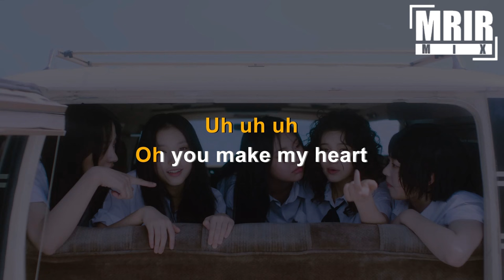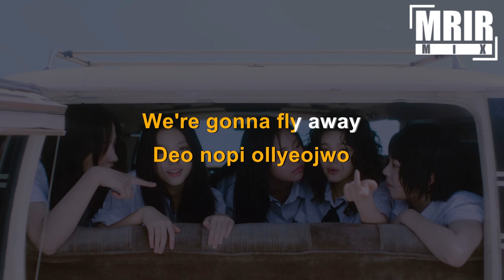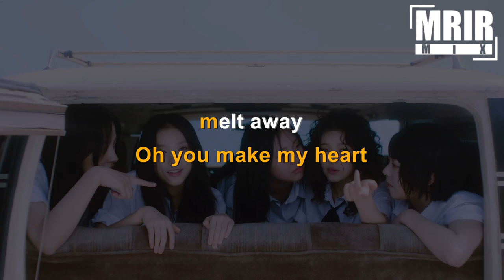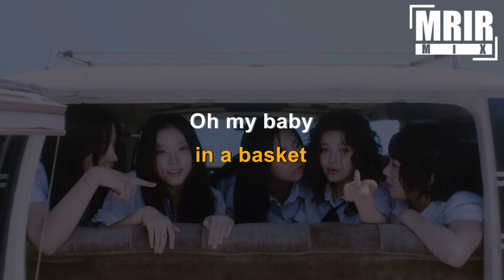NewJeans (뉴진스) - Bubble Gum KARAOKE Instrumental With Lyrics